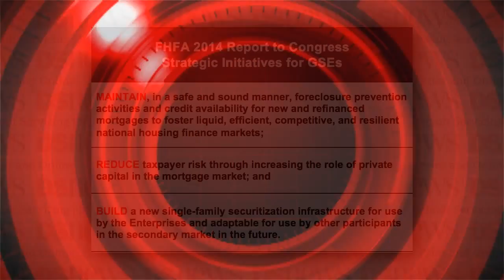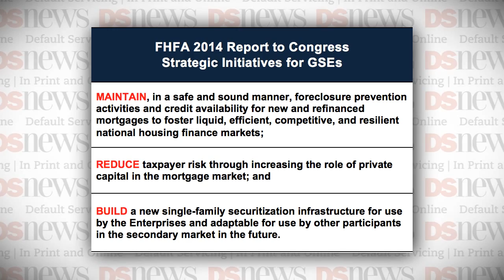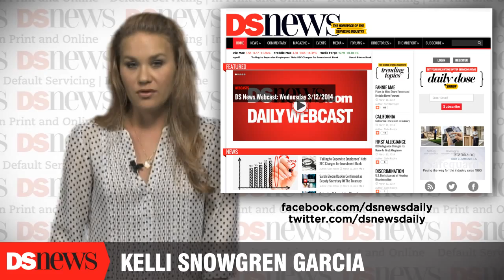DS News Webcast: Tuesday 6/16/2015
The Federal Housing Finance Agency's activities in 2014 to achieve the strategic goal of maintaining foreclosure prevention activities and fostering resilient housing markets included HARP outreach, loss mitigation strategies, and non-performing loan sales, according to FHFA's 2014 Report to Congress released Monday. One of the things FHFA did in 2014 in the area of loss mitigation and foreclosure prevention was reviewing the Home Affordable Refinance Program for the GSEs to determine if any impediments existed to keep borrowers from participating in the program.

Also in 2014, FHFA and the GSEs reviewed and made enhancements to requirements for foreclosure alternatives, forbearance plans, and rate-reset notifications. Fannie Mae and Freddie Mac announced in July the expansion of home retention solutions for Standard and Streamlined modifications, enabling eligible borrowers with mark-to-market LTV ratios below 80 percent to obtain a loan modification. In August 2014, Freddie Mac completed its first bulk sale of deeply delinquent, non-performing single-family residential mortgage loans to private investors totaling about $596 million in UPB.

Those affected by the U.S. Department of Housing and Urban Development's decision on Friday, June 12, to allow servicers to allow surviving non-borrowing spouses in HUD's reverse mortgage program to stay in their home if the mortgage was originated prior to August 4, 2014, widely applauded the Department's decision on Monday. Advocates issuing a joint statement praising HUD were National Consumer Law Center; California Reinvestment Coalition; Elder Abuse Program, Institute on Aging; National Housing Law Project; Sandy Jolley; and Housing and Economic Rights Advocates.